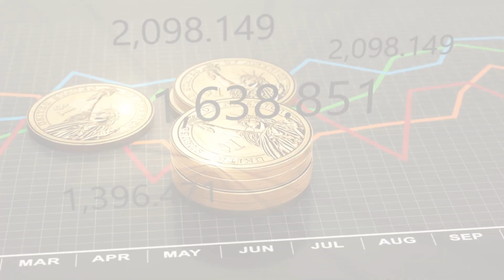कपूर का ये उपाय खोल देगा आपकी किस्मत के बंद ताले को, पैसों की होगी ऐसी बारिश की आप संभाल नहीं पाओगे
दोस्तों आज की इस वीडियो में हम आपके लिए जो उपाय या फिर जानकारी लेकर आये है वो आपके लिए बहुत अधिक खास है क्योकि आप भी इस जानकारी या फिर उपाय का प्रयोग करके अपनी किस्मत के बंद ताले को खोल सकते है आज हम आपको कपूर के कुछ चमत्कारिक उपायों के बारे में बताएंगे जो आपकी किस्मत को बदल देंगे और आपको जीवन में कभी भी आर्थिक तंगी का सामना नहीं करना पड़ेगा तो आइये दोस्तों जानते है इस उपाय के बारे में